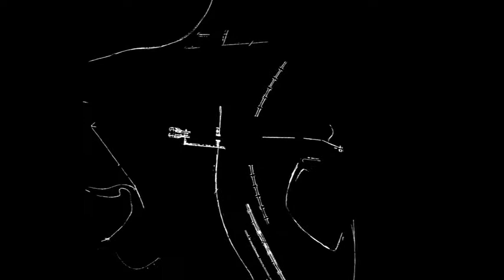Brasília nasceu de um traço - Tributo a JK